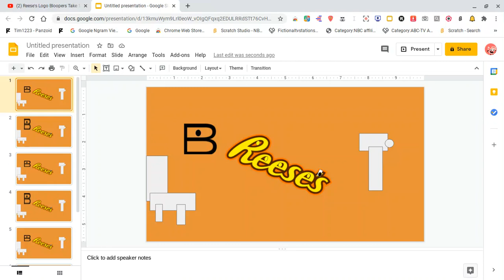Reese's Logo Bloopers Take 2: A Glitchy Blooper!